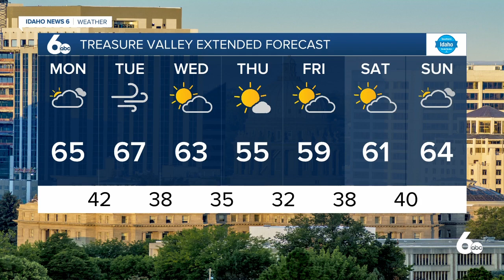Frankie's March 28, 2022 Forecast